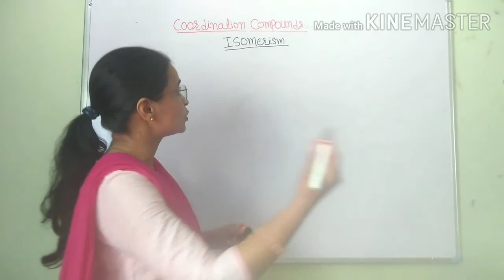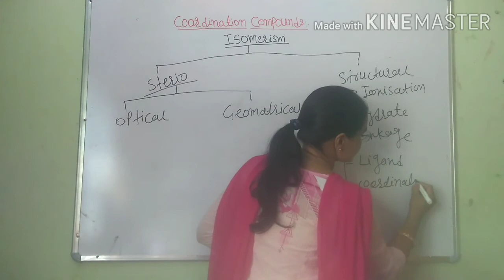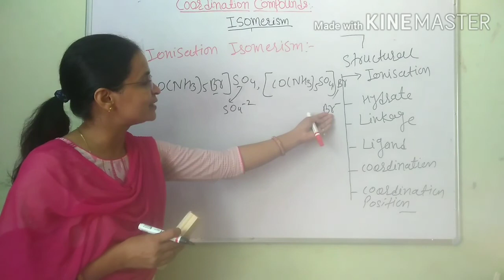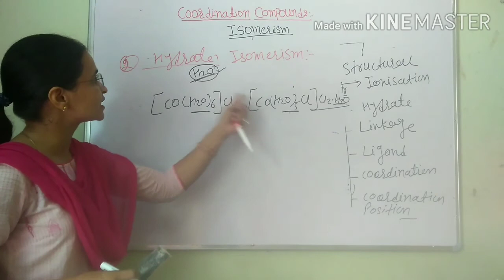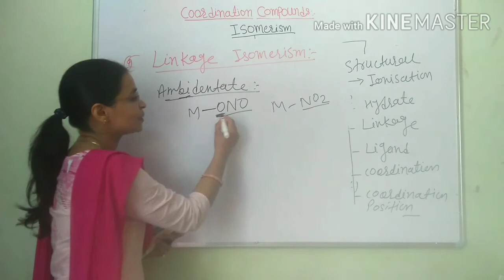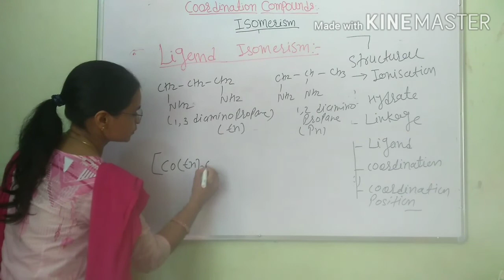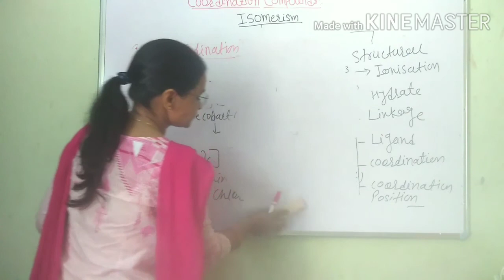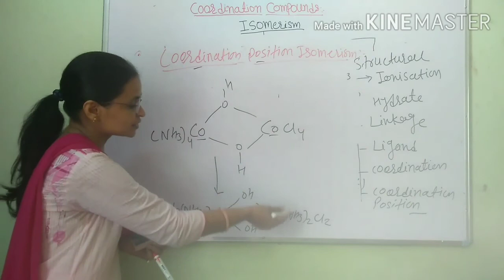B. Sc II, Coordination Compounds, Structural Isomerism